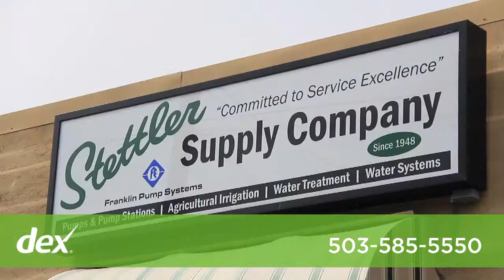Stettler Supply Co